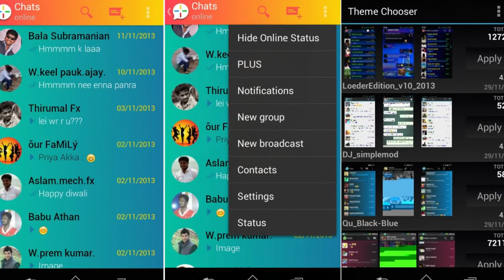whatsapp Trick 2018 || new secret trick whatsapp || technical arun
dosto ajj hm whatsapp ki trick ke bare m baat krange ,ager app whatsapp ke fan's h to ye video m jo  lartest trick h apko khafi pasand ayage , whatsapp download kre yhe playstore pr nhi milaga.
BGM
Instrumental Produced by Chuki.
video about :- whatsapp latest trick 2018,whatsapp new feature,gb whatsapp new feature,whatsapp secret trick 2018,gb whatsapp